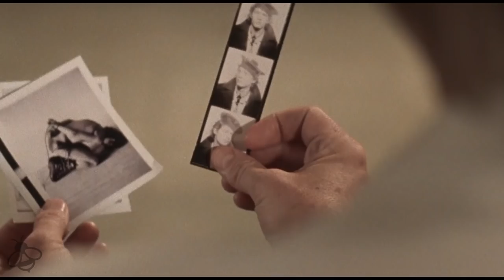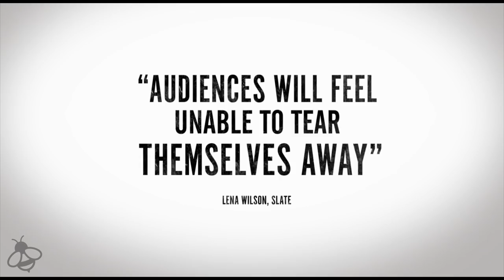MAPPLETHORPE Trailer (2019) Matt Smith Movie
Mapplethorpe Trailer - 2019 Biopic of the photographer Robert Mapplethorpe starring Matt Smith